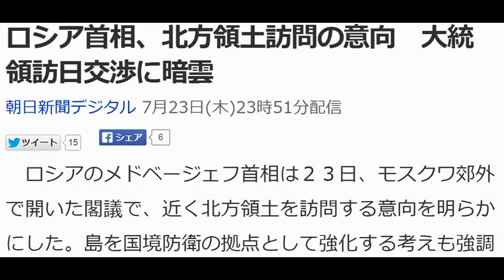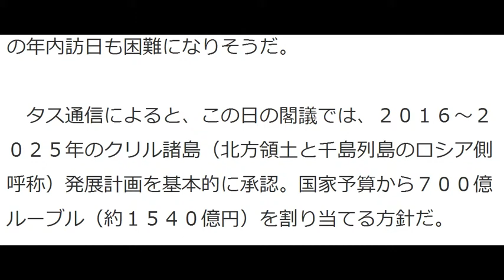ロシア首相、北方領土訪問の意向 大統領訪日交渉に暗雲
ネットビジネスで
成功している人たちの共通点。

それは自分で作業をせず、
レバレッジを効かせていることでした。

今なら、レバレッジを最大化した
今話題のSNS自動集客ツール（１９８００円相当）を
無料でプレゼント中です！

朝日新聞デジタル 7月23日(木)23時51分配信

　ロシアのメドベージェフ首相は２３日、モスクワ郊外で開いた閣議で、近く北方領土を訪問する意向を明らかにした。島を国境防衛の拠点として強化する考えも強調した。日本側が年内のプーチン大統領の訪日実現を目指した交渉を進めていることを背景に、北方領土問題で妥協の余地がないことを示す狙いとみられる。

　実際に北方領土を訪問すれば、大統領時代の２０１０年、首相時代の１２年に続いて３回目。日本政府は強く反発することとなり、安倍晋三首相が目指すプーチン氏の年内訪日も困難になりそうだ。

　タス通信によると、この日の閣議では、２０１６～２０２５年のクリル諸島（北方領土と千島列島のロシア側呼称）発展計画を基本的に承認。国家予算から７００億ルーブル（約１５４０億円）を割り当てる方針だ。

引用元：朝日新聞社